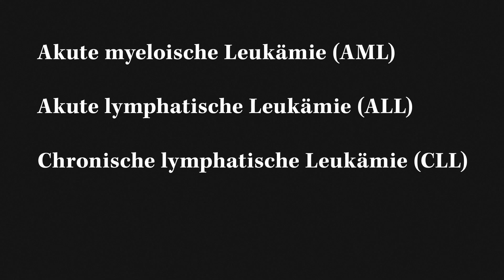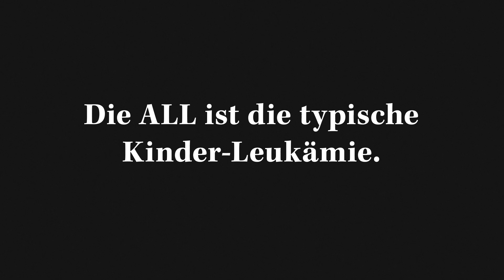Was ist Leukämie? Symptome und Behandlung | Health Celerates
Leukämie wird oft als "Blutkrebs" bezeichnet und betrifft das blutbildende System unseres Körpers. Bei dieser Krebserkrankung vermehren sich weiße Blutkörperchen, die sogenannten Leukozyten, unkontrolliert und überfluten das Blut.

Bei der Leukämie unterscheidet man zwischen akuten und chronischen Formen. Die Hauptformen sind die akute myeloische Leukämie (AML), die akute lymphatische Leukämie (ALL), die chronische lymphatische Leukämie (CLL) und die chronische myeloische Leukämie (CML).

Symptome bei Leukämie können Abgeschlagenheit, Fieber, geschwollene Lymphknoten und Blutungen sein. Zu den Risikofaktoren zählen ionisierende Strahlen, Chemotherapie, Chemikalien wie Benzol, genetische Veränderungen oder HTLV-Infektionen.

Die Behandlung der Leukämie ist immer sehr individuell und erfordert eine gründliche Beratung mit Ärztinnen und Ärzten, denn eine Therapie von der Stange gibt es nicht!

Was genau die Therapie bei Leukämie umfasst und welche Behandlung bei akuten Leukämien sinnvoll ist, erklärt dir PD Dr. med. Niklas Gebauer, Oberarzt, Facharzt für Innere Medizin und Hämatologie-Onkologie sowie Facharzt für Allgemeine Innere Medizin am Universitätsklinikum Schleswig-Holstein (Campus Lübeck,

Das Video im Überblick:

0:32 Was ist eigentlich Leukämie?
1:39 Wie häufig ist Leukämie und was sind Symptome?
2:47 Welche Risikofaktoren gibt es?
4:15 Welche Therapiemöglichkeiten gibt es?

Für Österreich:
Notruf / Rettungsdienst: 112 / 144
Seelsorge: 142

Für die Schweiz:
Seelsorge: 143